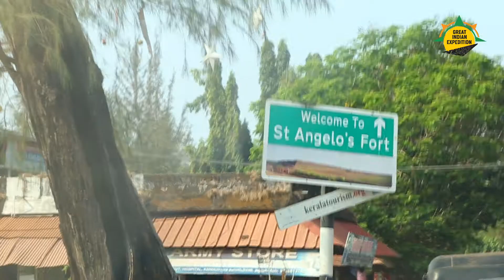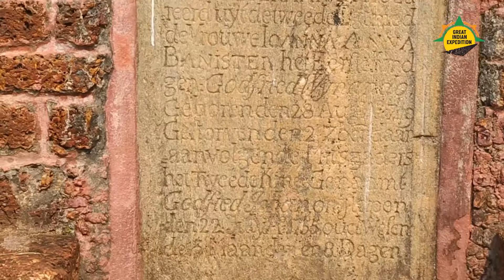Kannur Fort || കണ്ണൂർ കോട്ട - GIE 033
പറങ്കികൾക്കും ലന്തക്കാർക്കും ബ്രിട്ടീഷുകാർക്കും പുറമേ കേരളത്തിലെ ഏക മുസ്ലീം രാജവംശമായിരുന്ന അറക്കലും ഉടമസ്ഥാവകാശം കൈയാളിയിരുന്ന കോട്ടയാണ് കണ്ണൂർ കോട്ട എന്ന സെൻ്റ് ആഞ്ചലോ കോട്ട. മേൽപ്പറഞ്ഞവരുടെയെല്ലാം മലബാറിലെ പ്രധാനപ്പെട്ട ഒരു സൈനികത്താവളമായിരുന്നു കണ്ണൂർ കോട്ട. രണ്ട് വശങ്ങളിൽ കടൽ. മറ്റ് വശങ്ങളിലുള്ള വലിയ കിടങ്ങുകളിൽ കടൽ വെള്ളം നിറച്ച് പൂർണ്ണമായും വെള്ളത്താൽ ചുറ്റപ്പെട്ടാണ്  അഞ്ചലോ കോട്ട  നിന്നിരുന്നത്. കൊടിമരം, കൊത്തളങ്ങൾ, പട്ടാള ബാരക്കുകൾ, കുതിരലായങ്ങൾ, പീരങ്കികൾ എന്നീ കാര്യങ്ങളാൽ സമ്പന്നമാണ് ഈ കോട്ട. ഗ്രേറ്റ് ഇന്ത്യൻ എക്സ്പെഡീഷൻ്റെ കഥ പറയുന്ന കോട്ടകൾ പരമ്പരയിലേക്ക് സ്വാഗതം.